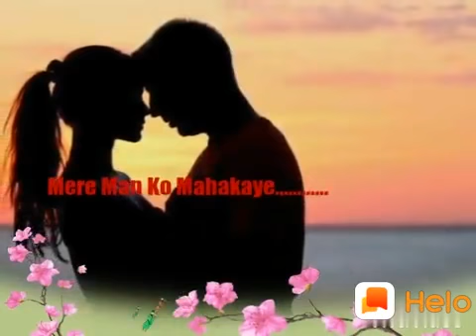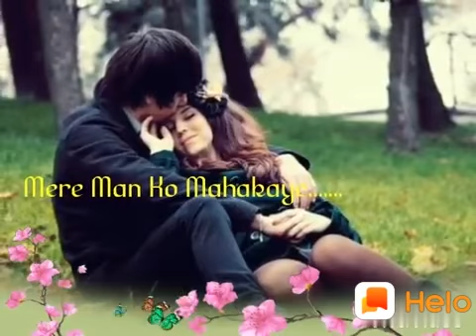Aake teri bahon me status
Quality